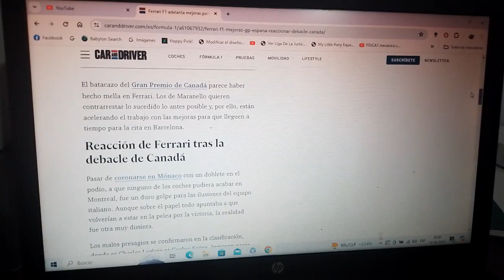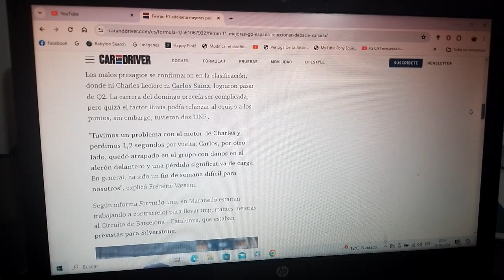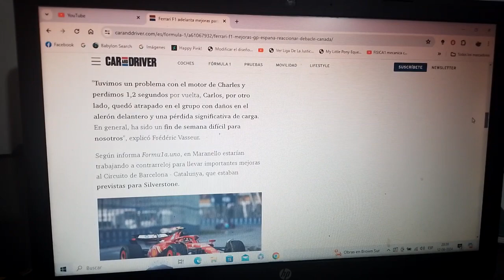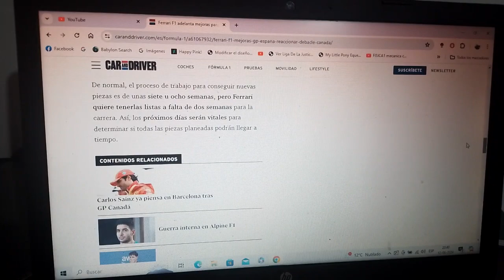Scuderia Ferrari adelanta sus próximas mejoras para el siguiente GP de España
Con esto el conjunto rojo domiciliado en Maranello quiere olvidar su debacle del reciente Gran Premio de Canadá en Montreal donde ninguno de sus dos vehículos terminó la competencia